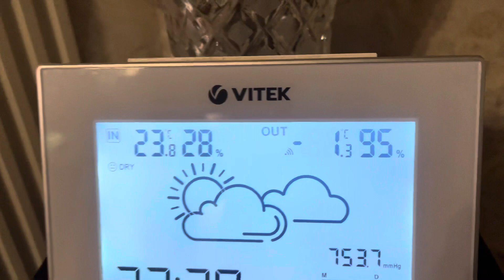Спасаем собак от холода вот таким образом…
Не французский бульдог Лирик с морозом на ты!…❄️